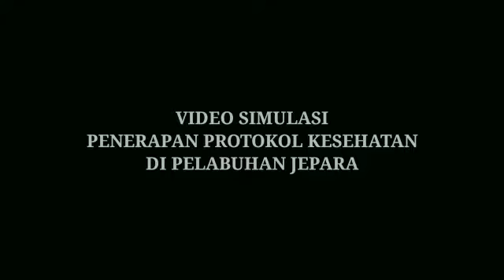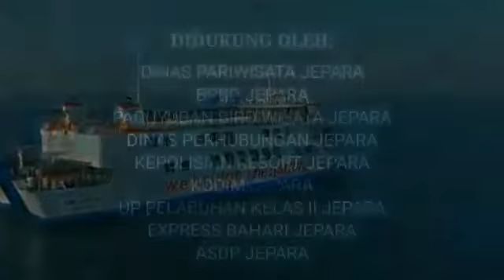Adaptasi Kebiasaan Baru (AKB) pelaku wisata Karimunjawa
Info Paket wisata karimunjawa
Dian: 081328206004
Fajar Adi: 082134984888